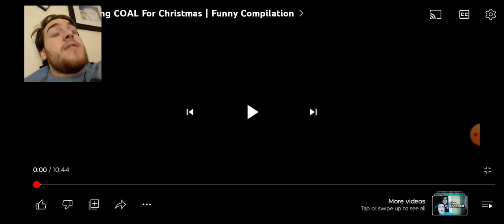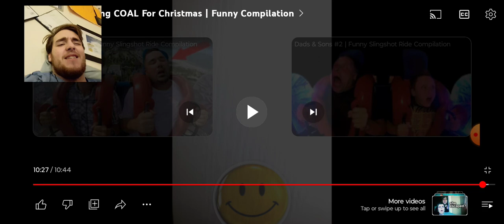kids getting coal for Christmas